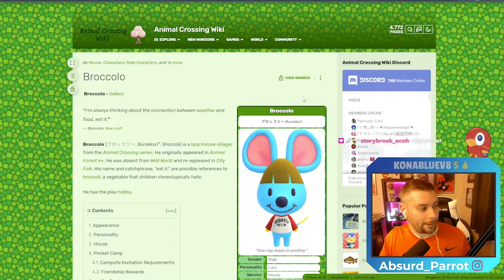Parrot's Twitch Stream Highlights | April 2022 Edition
Highlights from my streams during the month of April 2022. We celebrate every follow & Sub on stream!

This stream highlights some fun moments on my twitch streams and my awesome followers! Couldn't ask for a better group for chat!!

Games Played in the highlight are:
Animal Crossing
Mario Kart
Kirby The Forgotten Land
Animal Crossing
My Dancing Skills